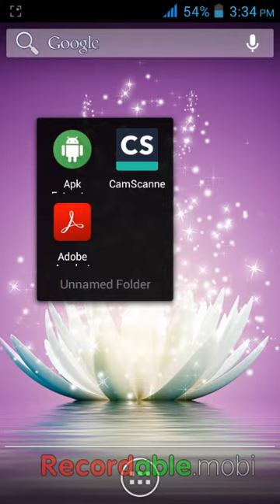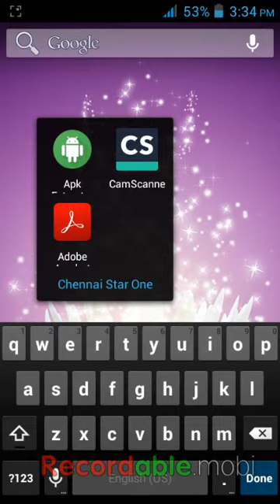How to make android folders? - அண்ட்ராய்டில் கோப்புறைகளை எப்படி உருவாக்குவது?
this video, I'll show you how to create a new folder in android
How to make android folders?
create a folder on an Android device home screen
How To Make/Create Folders On Android
Quick tutorial which shows you how to create folders for your apps on Andoid